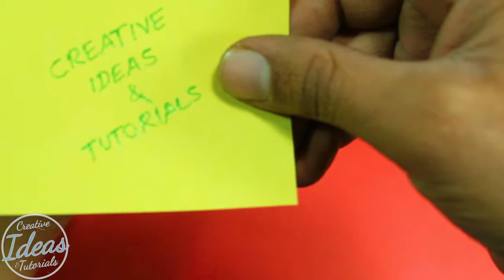How to Make Photo Frame | Popsicle Stick & Card Display.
A Tutorial on Origami Photo Display Stand Tutorial.